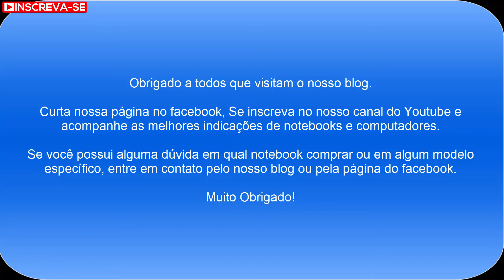Notebook Acer A315 56 3090 | Bom Notebook para uso básico 2020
Notebook Acer Aspire 3 A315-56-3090 muito top - 2020

Essa é uma recomendação de um notebook para uso básico e que está em promoção na Americanas, neste exato momento, Aproveitem!

O Notebook Acer Aspire 3 A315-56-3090 possui processador Intel Core i3 (1005G1) de 1.2 GHz a 3.40 GHz e 4 MB cache, memória de 8 GB DDR4, SSD de 256GB, Tela 15,6" polegadas LED LCD com design ultrafino, HD (1366x768 pixels) 16:9, Anti reflexo, 60 Hz, 8 ~ 11ms, Placa de Vídeo Intel® UHD Graphics com memória compartilhada com a memória RAM, Conexões USB e HDMI, placa de rede wireless, bluetooth v4.2, Não possui Drive de DVD, Bateria de 3 células, Peso aproximado de 1,90kg e Sistema Operacional Windows® 10 Home de 64 bits.

O Notebook Acer Aspire 3 A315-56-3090 ideal para executar as atividades do dia a dia como navegar na internet (redes sociais, acessar e-mail, youtube, etc...), usar o pacote office (Word, Excel, PowerPoint, Outlook), ouvir música, ver filmes e fotos.

Acompanhe os preços do Notebook Acer Aspire 3 A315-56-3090 pelo blog principalmente na Black Friday 2020

Caso você queira comprar um notebook e não sabe qual notebook comprar em 2020, ou está em dúvida entre algum modelo específico, entre em contato pelo blog ou pela nossa página do Facebook, teremos o maior prazer em ajudá-los!

Muito Obrigado!